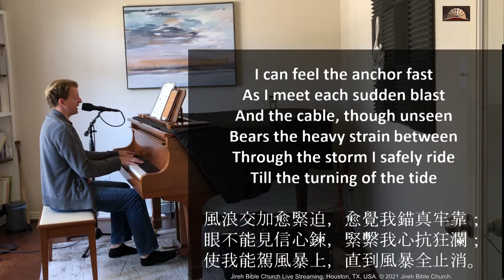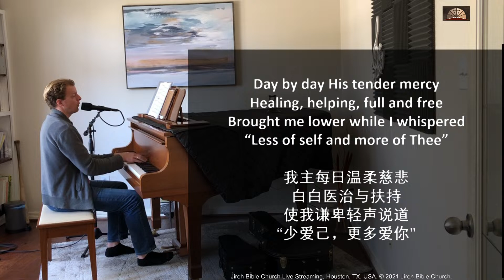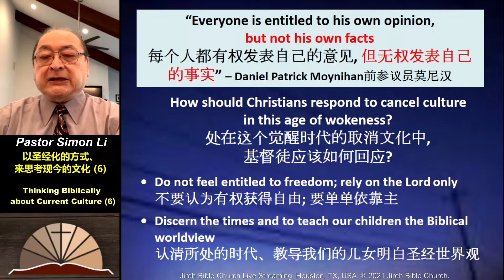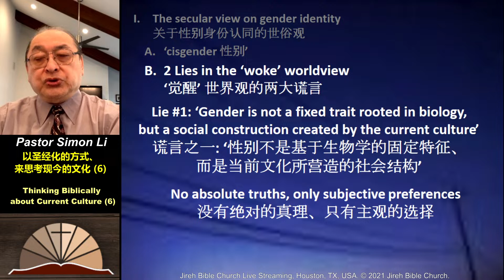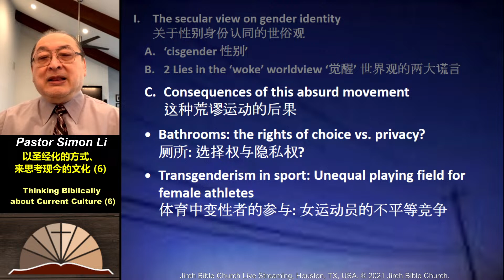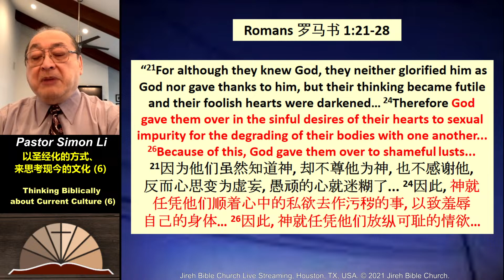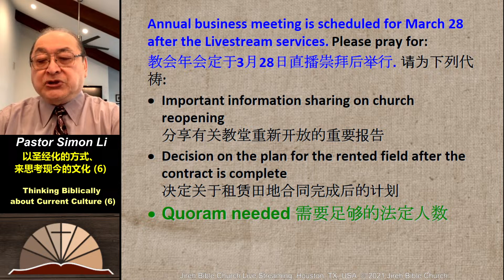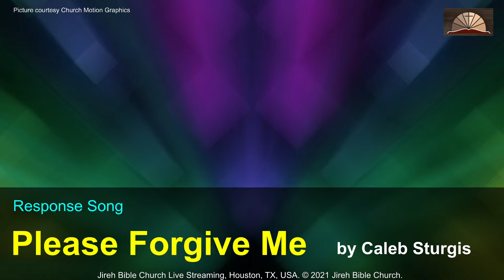[March 21, 2021] 以圣经化的方式、来思考现今的文化:身份危机 (6)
10AM CDT: Chinese Livestream
11AM CDT: English Livestream